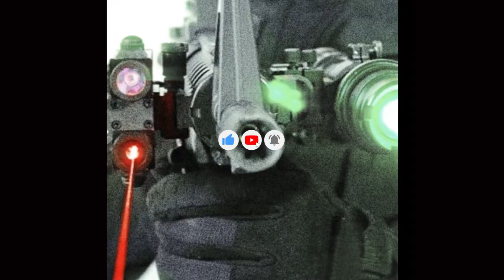NEEDLEGUTS - FLESH MARKET FT. KILL EBOLA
• 贖罪 𝙎 𝙄 𝙇 𝙓 𝙉 𝘾 𝙀    𝙇  𝙄 𝙉 𝙆 𝙎:

*The price depends on your request*
Promotion of your creativity (Music, Music Videos and etc.):

NEEDLEGUTS - FLESH MARKET FT. KILL EBOLA (PROD. FROSTTT)